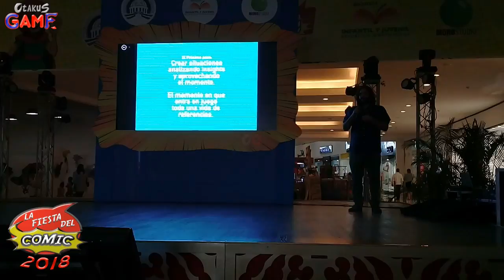La Fiesta Del Comic 2018 046 - Charla: Mi Vida En Viñetas Por Rafael De Los Santos (Parte 2) (Día 3)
Charla: Mi Vida En Viñetas Por Rafael De Los Santos (Poteleche) (Parte 2) (Día 3) En La Fiesta Del Comic 2018